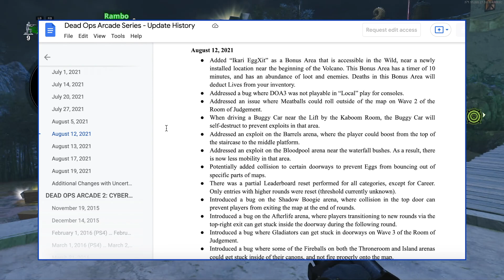Dead Ops Arcade 3 - August Updates Recap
In this video, I discuss the changes made to Dead Ops Arcade 3 in August, including the recent “Season 5” Update which was released about three weeks ago. As always, it is possible that I omit or am incorrect about a couple of things, but this video should be more comprehensive than the official patch-notes found on Treyarch’s website.

► Time-stamps:
Intro - 0:00
August 5th - 0:20
August 12th (Official) - 0:35
August 12th (Additional Changes) - 0:56
August 13th - 2:31
August 17th - 2:57
August 19th - 3:14
August 26th - 3:43
Conclusion - 3:54